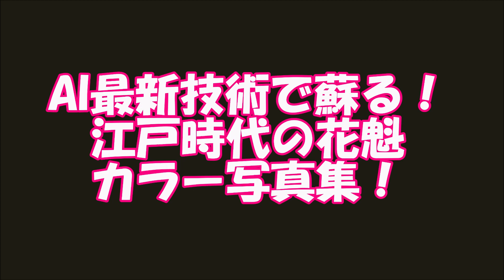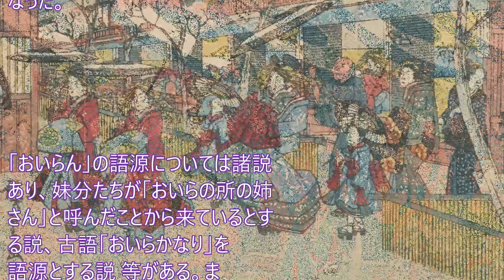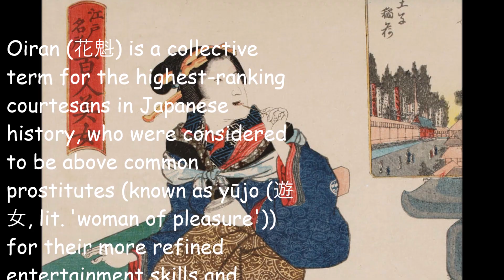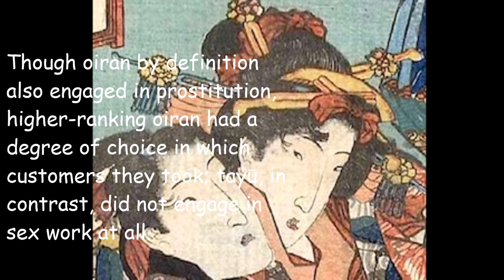【昔の日本!】AI最新技術で蘇る! 江戸時代の花魁 カラー写真と浮世絵のコラボ～美しき日本の面影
秋蛇星短編映画製作所　20230511
花魁（おいらん）は、吉原遊廓の遊女で位の高い者のことをいう。現代の高級娼婦、高級愛人などにあたる。

概要
吉原に遊廓ができた当初には、少数ではあるが江戸にも太夫がおり、その数は万治元年（1658年）の『吉原細見』によれば、太夫3人であった。またその下位の遊女として格子67人、局365人、散茶女郎669人、次女郎1004人がいた。江戸時代後期の安永4年（1775年）になると、吉原細見には散茶50人（内、呼出し8人）、座敷持357人（内、呼出し5人）、部屋持534人など（総計2021人）となっている[1]。

別書によると、寛永20年（1643年）に18名いた吉原の太夫は、延享元年（1744年）には5名に、寛延4年（1751年）には1名に減り、宝暦（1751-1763年）の終わりごろには消滅した[2]。

花魁は引手茶屋を通して「呼び出し」をしなければならなかった。呼び出された花魁が禿や振袖新造を従えて遊女屋と揚屋・引手茶屋の間を行き来することを滑り道中（後に花魁道中）と呼んだ。

花魁には教養も必要とされ、花魁候補の女性は幼少の頃から禿として徹底的に古典や書道、茶道、和歌、箏、三味線、囲碁、将棋などの教養、芸事を仕込まれていた。

花魁を揚げるには莫大な資金が必要であり、一般庶民には手が出せないものであった（花魁の側も禿や新造を従え、自分の座敷を維持するために多額の費用を要した）。人気の花魁は『遊女評判記』などの文学作品に採り上げられたり、浮世絵に描かれることもあった。浮世絵に描かれている花魁は、実際には付けるのが不可能なくらい多くのかんざしを付けて、とても豪華な姿で描かれている。

語源
Edit-find-replace.svg
この記事には独自研究が含まれているおそれがあります。問題箇所を検証し出典を追加して、記事の改善にご協力ください。議論はノートを参照してください。（2019年11月）
18世紀中頃、吉原の禿（かむろ）や新造などの妹分が姉女郎を「おいらん」と呼んだことから転じて上位の吉原遊女を指す言葉となった。「おいらん」の語源については諸説あり、妹分たちが「おいらの所の姉さん」と呼んだことから来ているとする説[3] 、古語「おいらかなり」を語源とする説 [4] 等がある。また、落語では「狐や狸は、尾を使い化けたり人をだましたりするが、おいらんは尾がなくてもだませる。→尾(は)いらない→おいらんになったとする珍説が枕などで使われることがあるが、根拠のない俗説に過ぎない。これらはどれも通説であり現在典拠に基づいた確実と言える説は存在しない。

上記脚注の『いろの辞典（改訂版）』編者の小松奎文は川柳研究家であり、学術的な典拠は示されておらず、また、この通説が一般化したのは近世風俗志（守貞謾稿）の記述の一部を引用した上記脚注書のような一般書籍が多数発行されているからに他ならず、近世風俗志（守貞謾稿）の記述自体が原典引用の無いものは「聞き書き」が大前提であると断っており、また、第廿編娼家下「花魁」の項目は「おいらん」という音であって、「花魁」を「おいらん」と読む証左はなにも無い。

中国文学研究者の大木康によると、講談・落語の『紺屋高尾』の元になった馮夢龍編著の白話小説集『醒世恒言』所収の「売油郎独占花魁」の王美娘(『紺屋高尾』の高尾にあたる)という登場人物のあだな「花魁娘子」から、「おいらん」に「花魁」の文字を当てられたと記述している[5]。

近世風俗志及び、これも一般書籍で引用される"いつちよく咲たおいらが桜かな”の初出は『吉原讃嘲記』（寛文7年・1667年）であるが、この後、『増補俚言集覧』と『近世事物考』に類似した川柳が引用されたため、これがあたかも語源であるような錯誤が生まれたと思われる。

江戸時代、京や大坂では最高位の遊女のことは「太夫」と呼んだ[6]。また、吉原にも当初は太夫がいたが、宝暦年間に太夫が消滅し、それ以降から高級遊女を「おいらん」と称するようになった。今日では、広く遊女一般を指して花魁と呼ぶこともある。

遊女の位
遊女には位があり、それによって揚代が決まっていた（『吉原細見』に格付けが記載されている。店にも大見世・中見世・小見世の別がある）。時代による変遷もあり、詳細が不明な点もあるが、おおむね次の通りである。

太夫：高級遊女で吉原でもわずかな人数しかいなかった。高尾太夫、揚巻太夫など、伝説的な遊女の名が伝えられている。宝暦年間（18世紀中頃）に吉原の太夫は姿を消した。
格子：太夫に準ずる遊女であるが、やはり宝暦頃に姿を消した。
花魁は宝暦以降の呼称であるため、太夫や格子は花魁ではない。

散茶：元々は太夫・格子より下位の遊女であったが、後に太夫・格子がいなくなったため高級遊女を指す言葉になった。
座敷持：普段寝起きする部屋の他に、客を迎える座敷を持っている遊女。禿が付いている。
呼出し：散茶・座敷持のうち、張り店を行わず、禿・新造を従えて茶屋で客を迎える遊女。
本来は「呼出し」を花魁と呼んだと考えられる。これらより下位の遊女は花魁とはいわなかった。

なお、店の筆頭である遊女を「お職」と呼ぶことがあるが、本来は小見世で呼んだ言葉で、大見世・中見世では使わなかったという。
Oiran (花魁) is a collective term for the highest-ranking courtesans in Japanese history, who were considered to be above common prostitutes (known as yūjo (遊女, lit. 'woman of pleasure')) for their more refined entertainment skills and training in the traditional arts. Divided into a number of ranks within this category, the highest rank of oiran were the tayū, who were considered to be set apart from other oiran due to their intensive training in the traditional arts.[1] Though oiran by definition also engaged in prostitution, higher-ranking oiran had a degree of choice in which customers they took; tayū, in contrast, did not engage in sex work at all.[2][failed verification]
The term oiran originated in Yoshiwara, the red light district of Edo in the 1750s, and is applied to all ranks of high level courtesans in historical Japan.[3]

The services of oiran were well known for being exclusive and expensive, with oiran typically only entertaining the upper classes of society, gaining the nickname keisei (lit. 'castle toppler') for their perceived ability to steal the hearts and match the wits of upper-class men. Many oiran became celebrities both inside and outside of the pleasure quarters, and were commonly depicted in ukiyo-e woodblock prints and in kabuki theatre plays. Oiran were expected to be well versed in the traditional arts of singing, classical dance and music, including the ability to play the kokyū and the koto, and were also expected to converse with clients in upper class and formalised language.

Though regarded as trend setting and fashionable women at the historic height of their profession, this reputation was later usurped in the late 18th through 19th centuries by geisha, who became popular among the merchant classes for their simplified clothing, ability to play short, modern songs known as kouta on the shamisen, and their more fashionable expressions of contemporary womanhood and companionship for men,[4] which mirrored the tastes of the extremely wealthy, but for lower class merchants, who constituted the majority of their patronage.